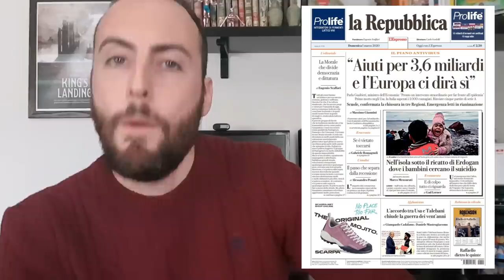L'ESPRESSO DEI BUFFONI - Ora la stampa difende la spesa pubblica?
La copertina dell'ultimo numero de L'Espresso è un trionfo di ipocrisia: la carta straccia del gruppo GEDI ha difeso a spada tratta l'Unione Europea e le politiche di Austerity. E ora queste stesse persone fanno finta di essere sorprese dallo stato della Sanità Pubblica italiana?!